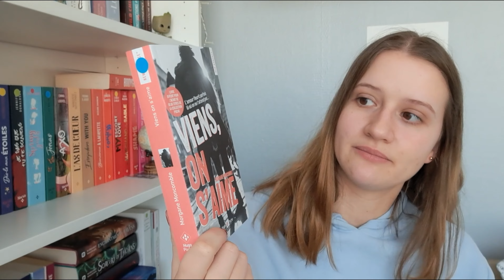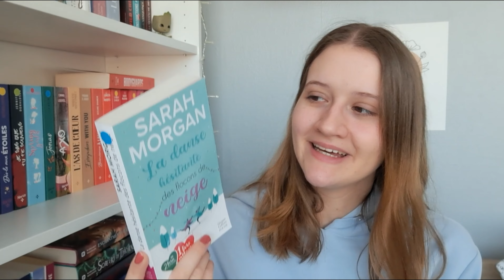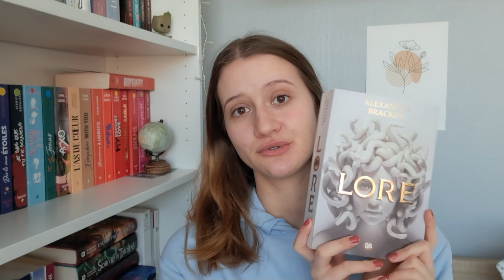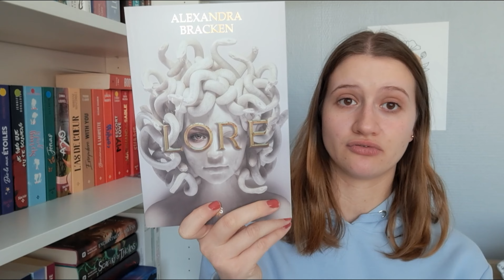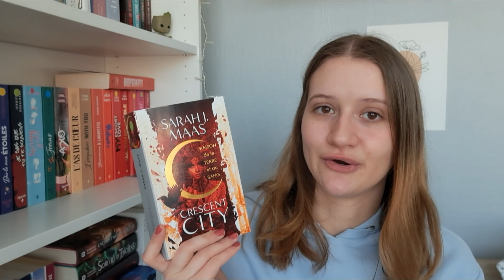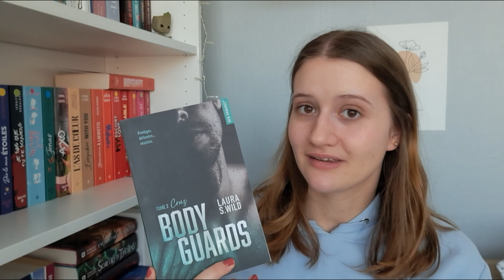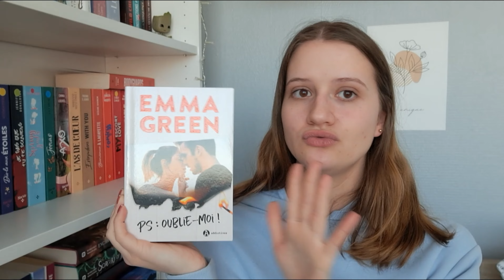Book Haul de Février ! (+21livres)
On se retrouve aujourd'hui pour mon book haul de Février et j'avoue qu'il y a encore beaucoup de nouveaux livres dans ma PAL. J'espère que cette vidéo vous plaira !

Pour vous aider à vous retrouver dans la vidéo :
00:00 Intro
01:30 Landon & Shay T1 et 2
01:55 Viens on s'aime
02:25 Nous les menteurs
02:46 Les sœurs d'Auschwitz
03:42 La danse hésitante des flocons de neige
04:28 Twin Crowns
05:16 Lore
06:21 The perfect match
07:05 Crescent City T1
08:00 BodyGuards T2
09:07 PS : Oublie-moi !
09:43 Saga Corps, cœurs et âmes
11:00 Tainted hearts T1
11:34 Stairway to heaven
12:32 Fallen Angel
13:28 Revenge of the dragon T1
14:32 La maison aux ailes déployées
15:21 My wild rancher
16:24 Outro

Je tiens vraiment à remercier Amy pour mon intro et mon outro !!
Elle partage également ses lectures sur Instagram : @amylooveebook

Bon visionnage !